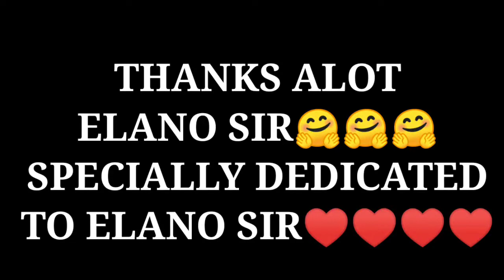Satisfactory 🎯 freee fire highlights!!!THANK U ELANO YT FOR SUPPORTING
ELLAVARUM ORU MONNU SUB OPICHU THARANE😭😭😭😭

SUPPORT SMALL YOUTUBER ' S ALSO

SUPPORT MY BROTHER ' S CHANNEL 1.7 gaming

My sensitivity
100
100
100
100
100
Dpi 😑